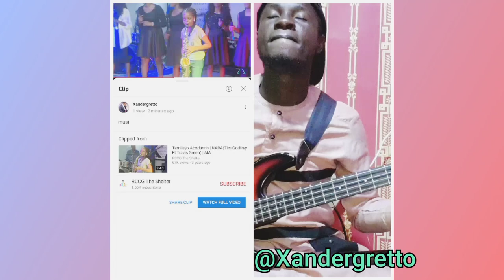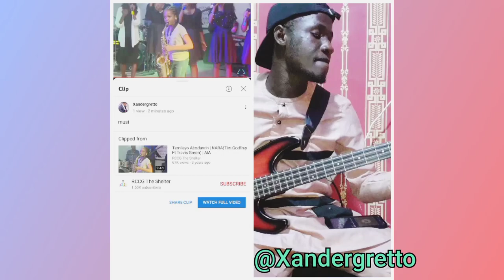Xandergretto# Temilayo Abodunrin# Tim Godfrey# NARA# Bass cover#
Temilayo, my Favorite wonder kid saxophonist performance 3yrs ago still gat my head turning 😂❤️ just felt like doing a clip from it. enjoy